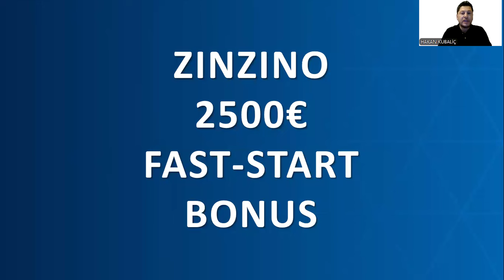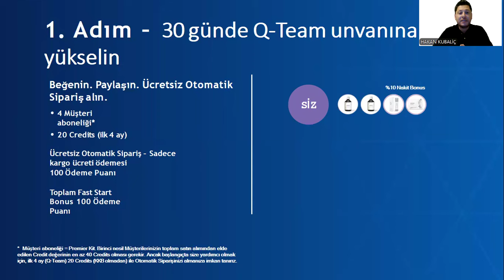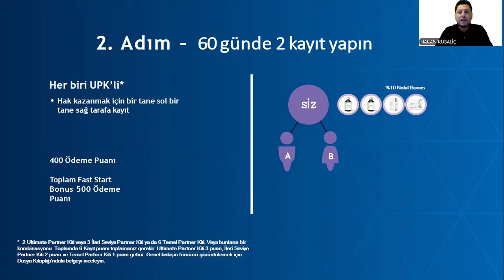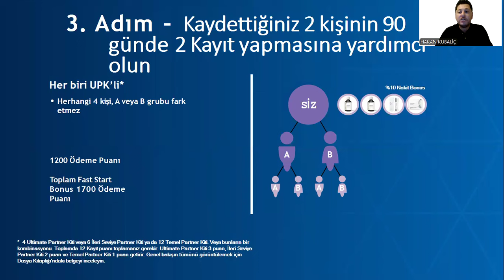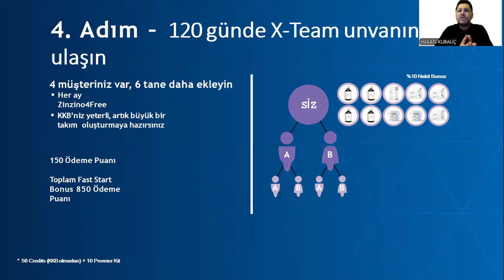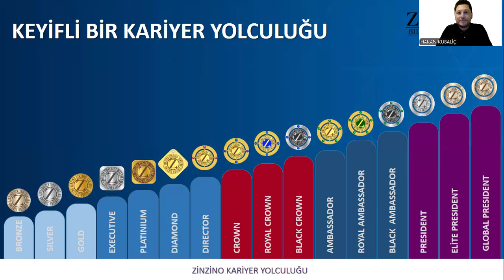ZINZINO TİCARETİNDE 2500 € FAST-START BONUS NASIL KAZANIRSINIZ?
► ZINZINO fırsatından faydalanmak ve partner olmak için

Hakan KUBALİÇ
Zinzino,
balance test,
balance oil,
Zinobiotic,
viva,
Girişimcilik,
MLM,
Network Marketing,
Vitamin,
mineral, stresten kurtulma, para kazanma, pasif gelir,